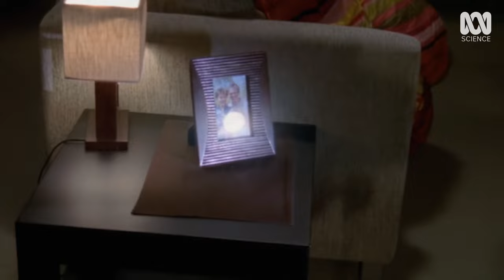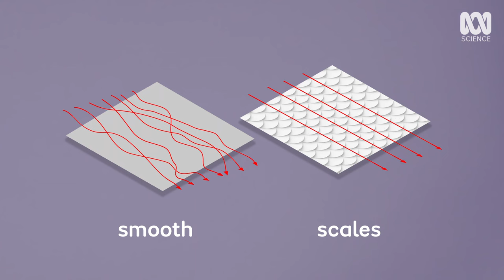Five things you missed in H2O: Just Add Water with Mike's Mic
H2O: Just Add Water is a fantasy tv show but some of the science is bang on. Mike's Mic counts down five things you missed watching the first time, from kissing to accents to Moon 'magic'.
In this four-part series, engineer and YouTube royalty Michael Messineo (@mikesmic) joins ABC Science to celebrate the most implausible storylines in Australian television. Putting his engineering masters to use, Mike breaks down the science in the shows you used to love - H2O: Just Add Water and Round The Twist.

00:00 Intro
00:45 5. The Kissing Problem
02:27 4. Aussie Accents
04:04 3. Moon Control
05:47 2. Lewis is MVP
07:26 1. The Fashion
08:28 Final Rating